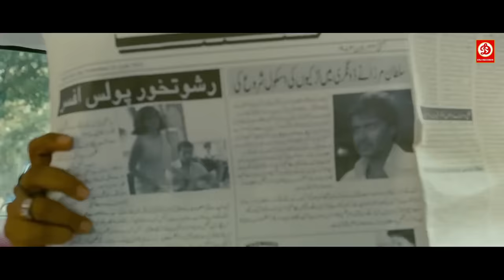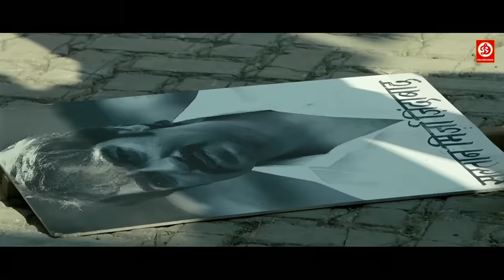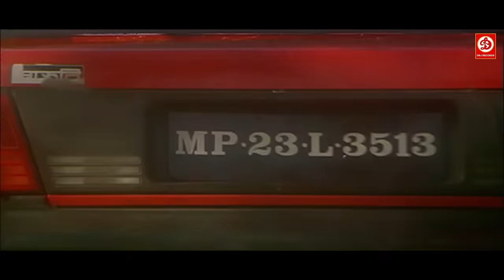Ajay Devgan, Mithun Chakraborty Full Action Movie | Ustadon Ke Ustad & Once Upon A Time In Mumbaai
Ajay Devgan, Mithun Chakrabort , Jackie Shroff Full Action Blockbuster Movie Madhoo, Kangana Ranaut

Ustadon Ke Ustad is a 1998 Indian Hindi-language Action film written by Ranbir Pushp, starring Mithun Chakraborty, Jackie Shroff, Madhoo, Vineetha, Mohan Joshi, Mushtaq Khan, Asrani, Avtar Gill, Govind Namdeo and Tiku Talsania.
Produced By : D N Joshi

Movie : Once Upon A Time In Mumbaai (2010) वन्स अपॉन अ टाइम
Starring : Ajay Devgn, Emraan Hashmi, Kangna Ranaut, Prachi Desai, Randeep Hooda, Gauhar Khan, Avtar Gill, Naved Aslam, Sanjeev Wilson, Mehul Bhojak, Ravi Khanwilkar, Asif Basra, Amy Kingston, Imran Hasnee
Director : Milan Luthria
Producer : Ekta Kapoor, Shobha Kapoor
Label: DRJ Records